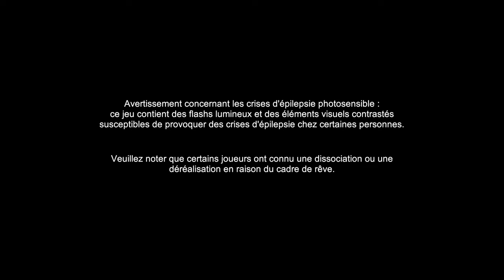[🇫🇷] SUPERLIMINAL - #1 | CE JEU JOUE SUR LES PERSPECTIVES !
❎ XBOX GAME PASS ULTIMATE A 5€ SUR ENEBA (pensez à désactiver la facturation périodique sur votre compte XBOX/Microsoft, puis reprendre le mois d'abonnement le mois suivant sur Eneba si vous souhaitez continuer)